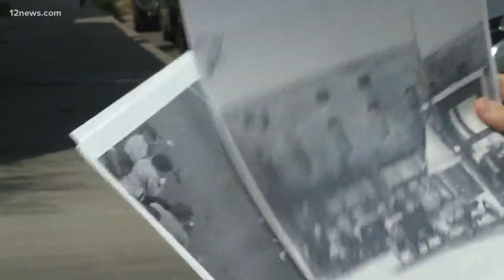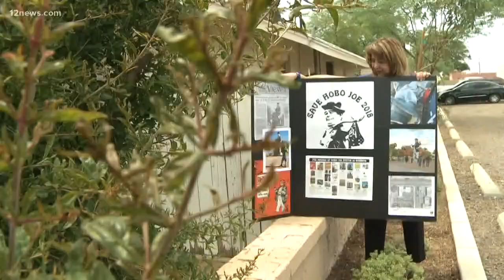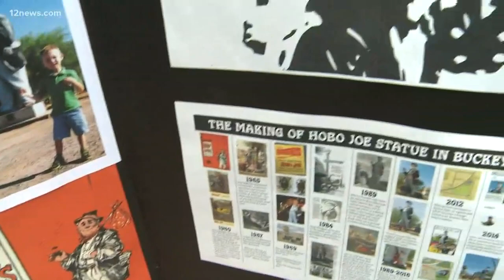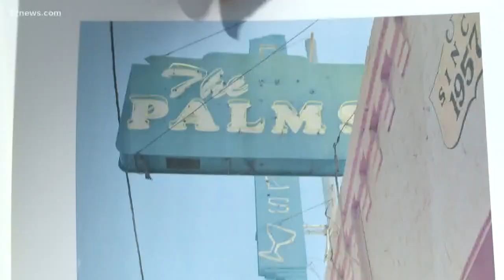Unique roadside attraction in Buckeye: Hobo Joe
A historic statue in Buckeye draws attention. It's hard to look away from Hobo Joe.